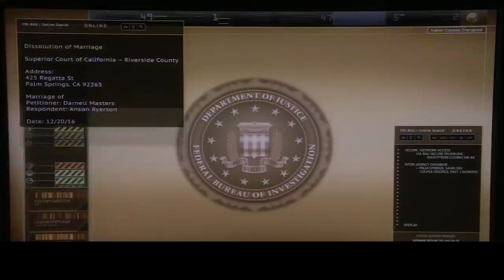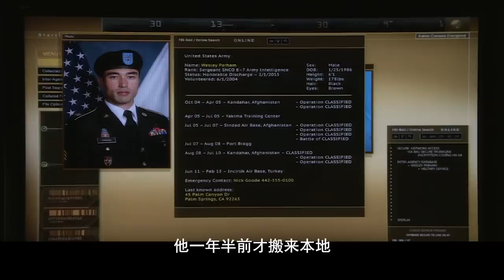《犯罪心理》第210案，为了让男友死心塌地，控制狂伴侣变电锯狂人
控制狂伴侣变身